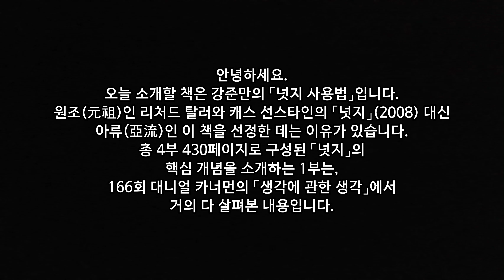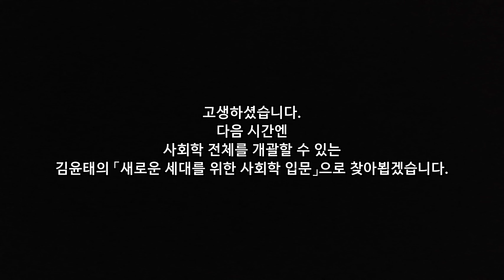167. 강준만 - 넛지 사용법